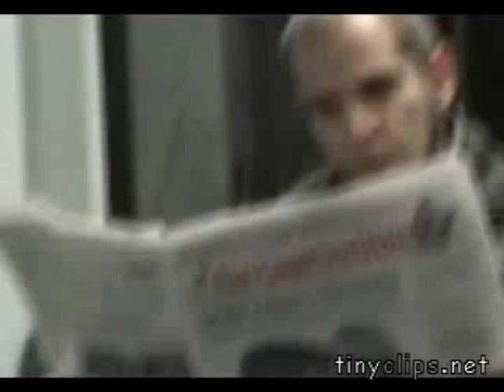EXPOSE VIOLENCE FOR WHAT IT IS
Get involved.
Just Some Bone Head getting OFF